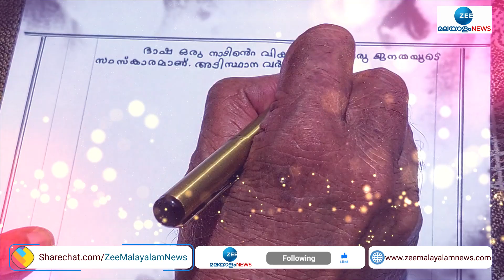അക്ഷരങ്ങളിൽ വിസ്മയം തീർത്ത് പീതാംബരൻ മാഷ് | Vattaparambil Peethambaran | Folk Dictionary | Part 1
അക്ഷരങ്ങളിൽ വിസ്മയം തീർത്ത് പീതാംബരൻ മാഷ്.